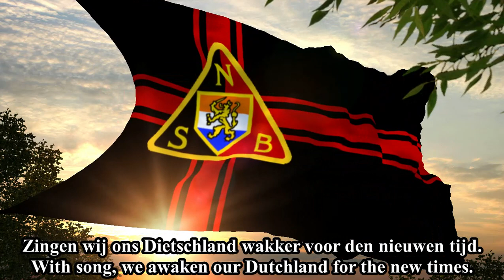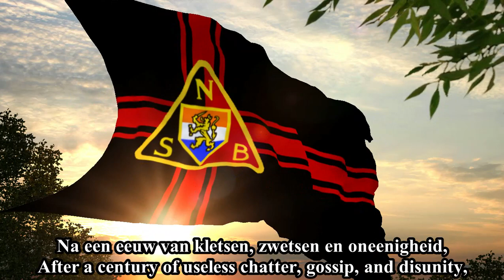"Dietschland Ontwaakt!" - Dutch NSB song by J. A. Van Kersbergen & Piet Heins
This is "Dietschland Ontwaakt!" ("Dutchland, Awaken!"), an NSB song J. A. Van Kersbergen & Piet Heins.